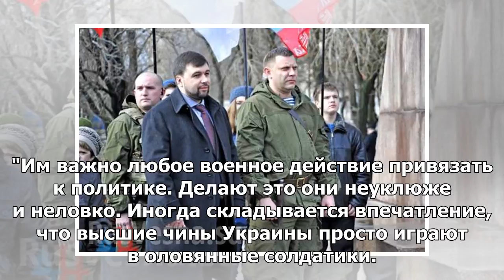В Крыму украинские доктрины сравнивались на границах полуострова с игрой оловянных солдат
09:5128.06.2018 (обновлено: 10:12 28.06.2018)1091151СИМФЕРОПОЛЬ, 28 июн – РИА Новости. Военные учени...